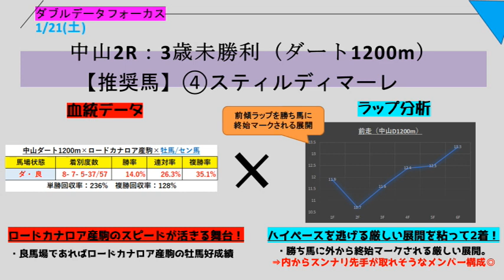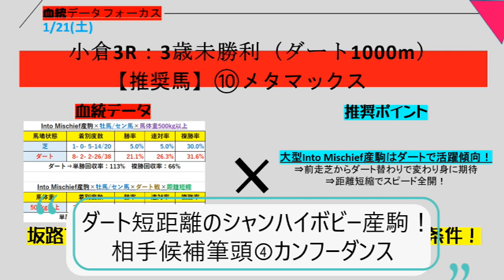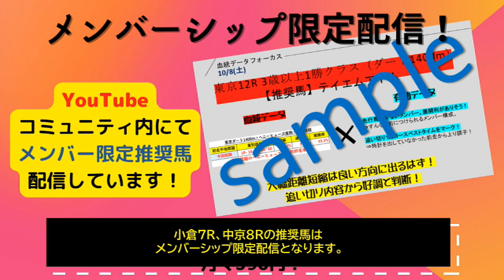【競馬予想】1月21日（土）血統×ラップで徹底予想！厳選勝負レース！ダブルデータフォーカス推奨馬大発表！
1月21日（土）ダブルデータフォーカス推奨馬大発表！
血統傾向とラップ分析で平場レースを徹底予想！
この動画では中山2R、小倉3Rの推奨馬を発表しています。
小倉7R、中京8Rの推奨馬はメンバーシップ限定配信です。
※東海ステークスとAJCCの予想は土曜深夜にメンバーシップ限定配信となります。